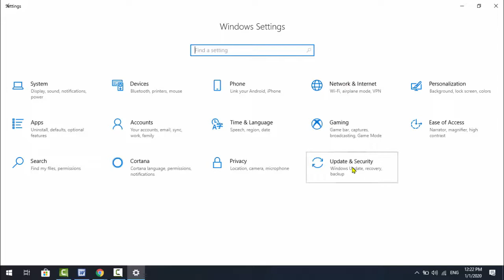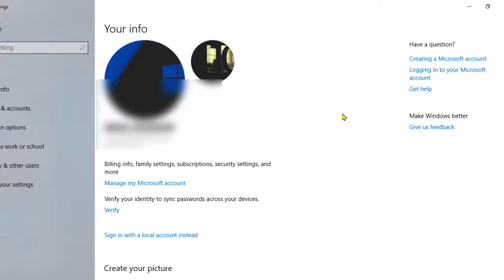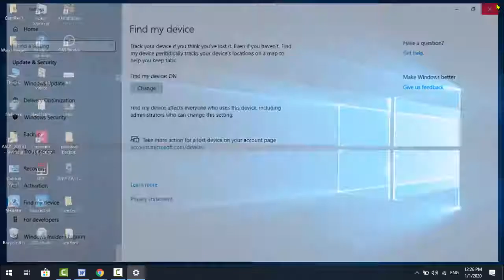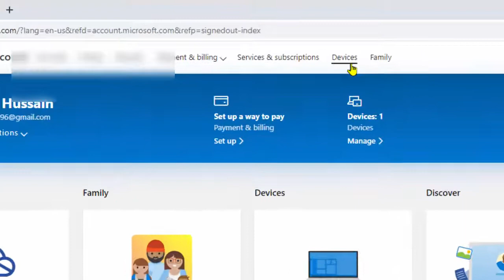How to Set Up & Use Find My Device Tracking Feature on Windows 10